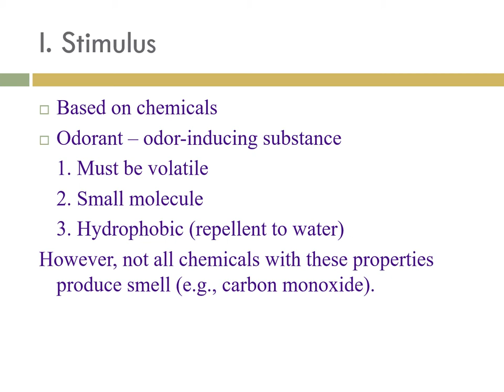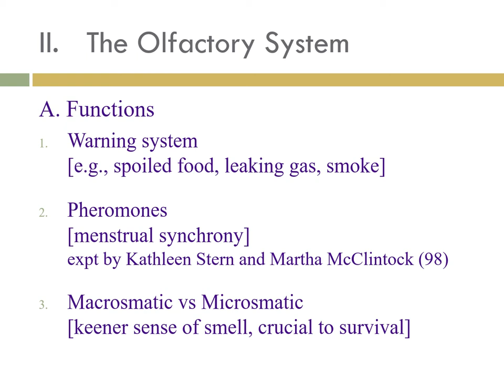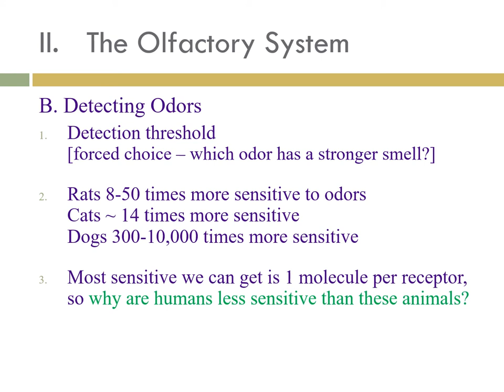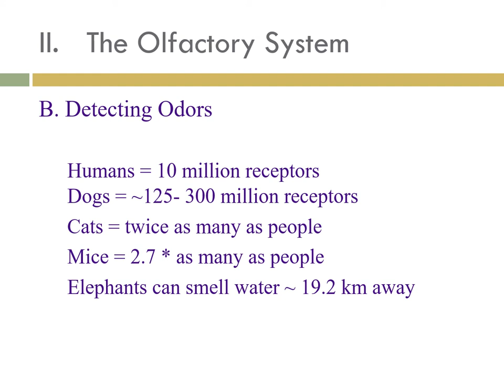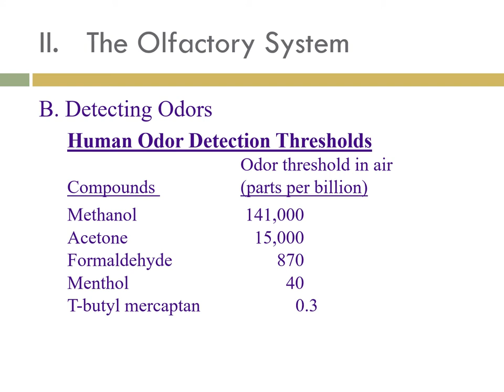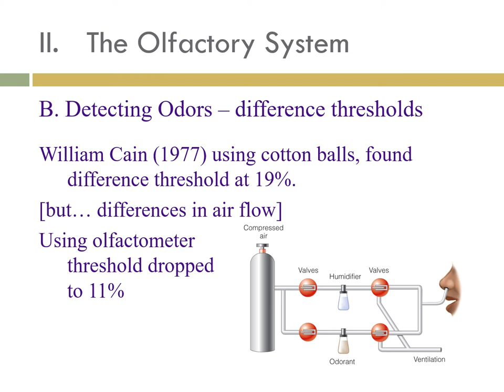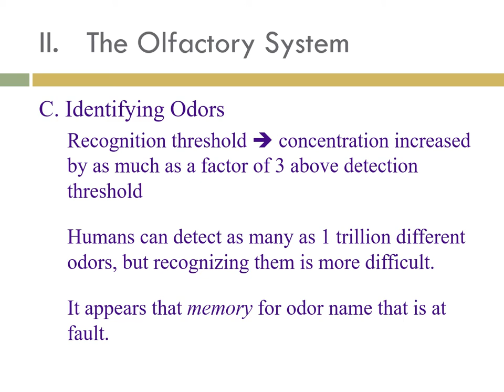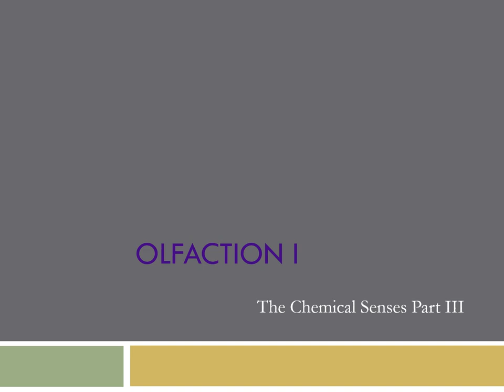Lecture16c Olfaction I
The last part of today's lecture continues with the chemical senses with the beginning of the discussion on Olfaction (our sense of smell).